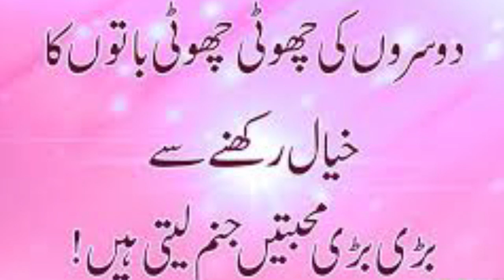100% Korean Glass Skin At Home In Urdu , Hindi Language: Beauty Tips At Home: Glowing Skin At Home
So, today's i am going to tell you how to get Korean glass skin at home in Urdu , Hindi language